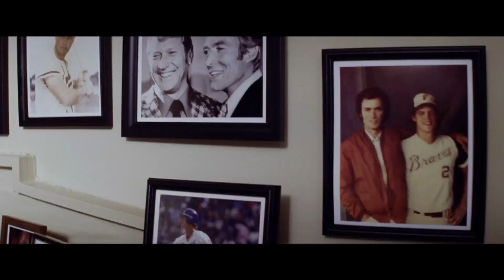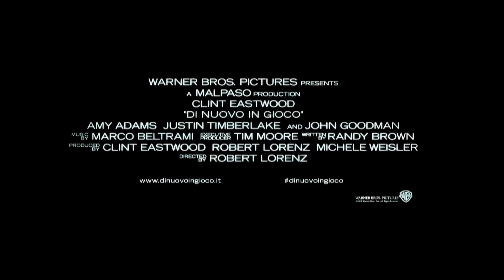Di Nuovo in Gioco - Secondo trailer italiano ufficiale [HD]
La prima featurette di Di nuovo in Gioco, da giovedì 29 novembre al cinema.
Con Clint Eastwood, Amy Adams e Justin Timberlake, regia di Robert Lorenz.

Gus Lobel (Clint Eastwood) è da decenni uno dei migliori scout del baseball, sempre in cerca di nuovi talenti sportivi; tuttavia, malgrado cerchi a tutti i costi di nasconderlo, l'età avanza. Ma Gus, che è in grado di riconoscere il tipo di battuta solo dal rumore della mazza da baseball, si rifiuta di finire in "panchina" e di terminare così gli ultimi anni della sua brillante carriera.

Purtroppo però non ha scelta. L'ufficio centrale degli Atlanta Braves inizia a mettere in discussione le sue capacità, specialmente in vista della selezione di un nuovo fenomeno del baseball.
L'unica persona che potrebbe aiutarlo è l'unica alla quale Gus preferirebbe non
doversi rivolgere: sua figlia Mickey (Amy Adams), un avvocato di Atlanta, una giovane donna che grazie alla sua ambizione, sta per diventare socio dello studio legale in cui lavora.

Mickey ha sempre avuto un rapporto difficile con suo padre, il quale, dopo la morte della moglie, non è stato un genitore modello. Anche ora, nei rari momenti che trascorrono insieme, lui è sempre troppo distratto dal baseball, e Mickey è convinta che sia proprio quello l'unico grande amore della sua vita.

Timberlake è Johnny Flanagan, uno scout rivale che sogna la carriera di cronista sportivo e il cuore di Mickey.

Genere: Drammatico, sportivo
Cast: Clint Eastwood, Amy Adams, Justin Timberlake, John Goodman, Robert Patrick, Matthew Lillard, Scott Eastwood, Joe Massingill.
Diretto da Robert Lorenz
Sceneggiatura di Randy Brown
Produttori: Clint Eastwood, Robert Lorenz, Michele Weisler